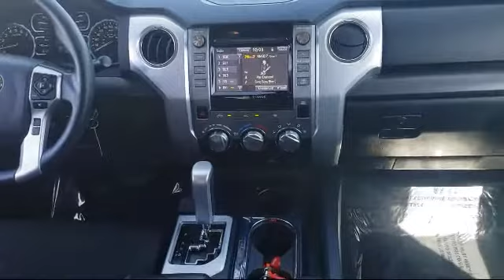2019 Toyota Tundra SR5 CrewMax Yuba City Oroville Roseville Sacramento Chico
2019 Toyota Tundra SR5 CrewMax Stock Number: P1945 Vin:5TFEY5F12KX249566.